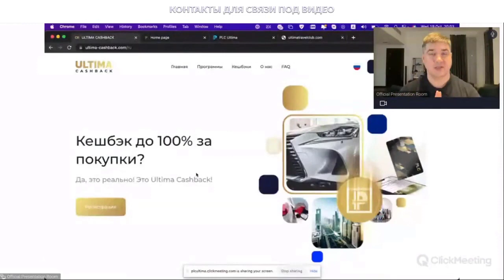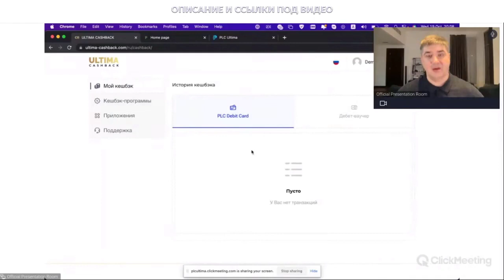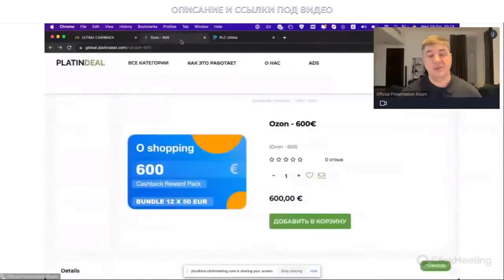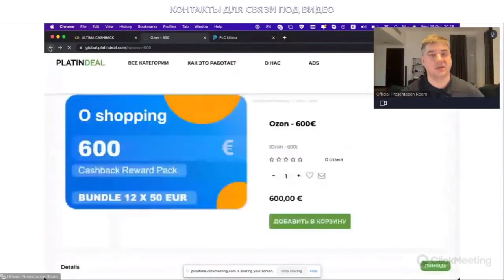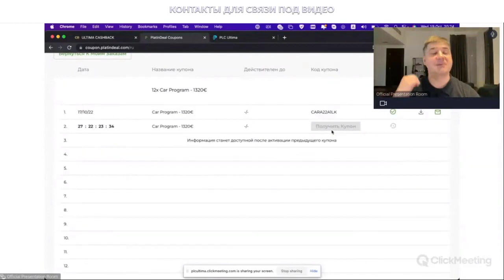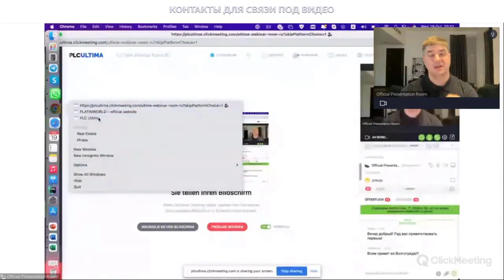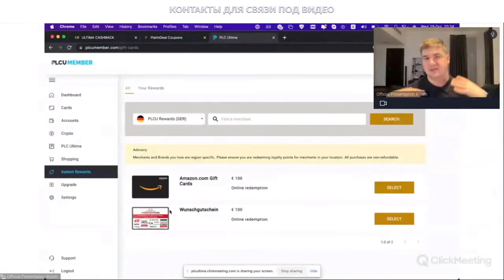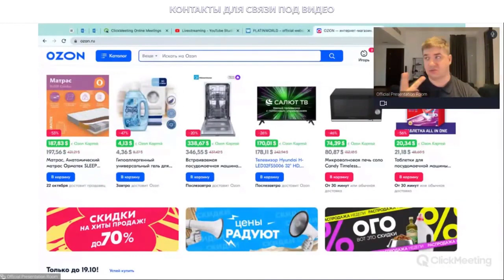+++PlCUltimaX Программы кэшбека! Вебинар 19 10 22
Бесплатная и быстрая регистрация на сайте компании